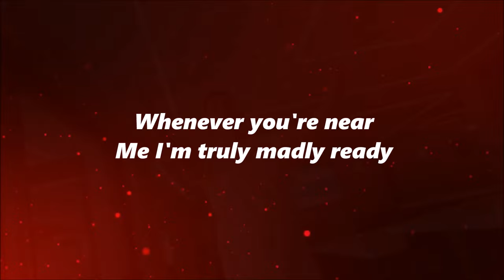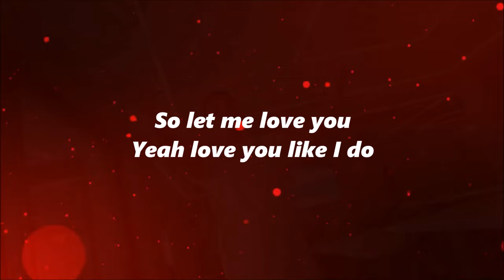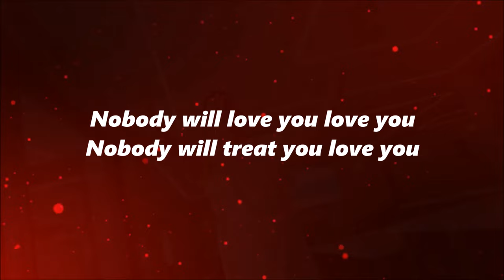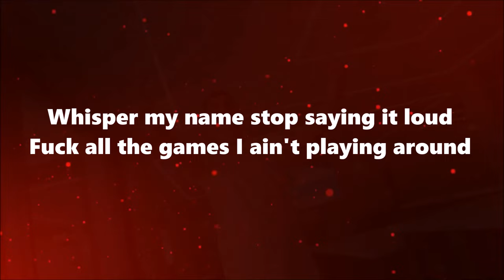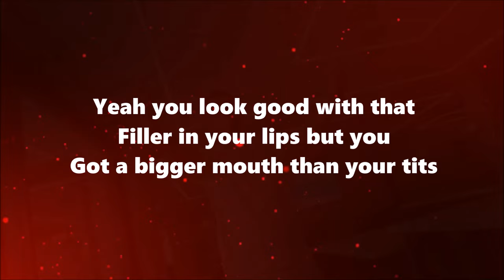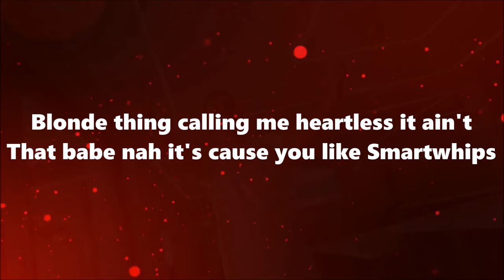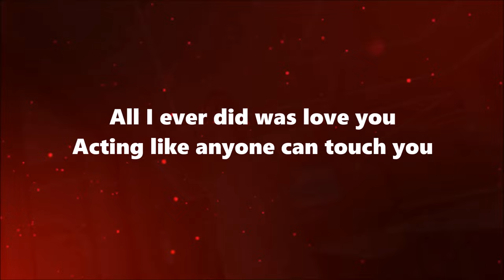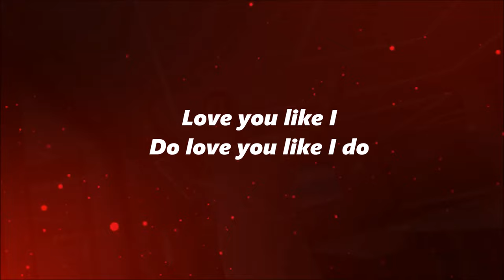Silky ft. DMC - F U (Lyrics)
Lyrics For F U by Silky ft. DMC

[Sample]
Nobody will love you, yeah love you like I do
And nobody will treat you, yeah treat you like I do
Whenever you're near me, I'm truly madly ready
So let me love you, yeah love you like I do
Nobody will love you, love you
Nobody will treat you, love you

[Chorus]
Fuck you, all I ever did was love you
Acting like anyone can touch you
Now I can't trust you cause I still fuck you
Fuck you, fuck you, fuck you, fuck you
All I ever did was love you
Acting likе anyone can touch you
Now I can't trust you cause I still, cause I still

[Verse 1]
Babе don't make a sound
2 AM love, gotta keep it down
Whisper my name, stop saying it loud
Fuck all the games, I ain't playing around
So fuck what your ex drive
Got a blacked out X5
Drop-top M4 X-Drive
Come live your best life
Fuck all the talking, go and get the wet wipes
Got everyone's nose in my business
Cause I supply them sniff heads
Rule number one, never be a witness
Red lip gloss, strawberry kisses
I'm a rapper but I still do bits
Still land trolleys full of bricks
Yeah you look good with that filler in your lips
But you got a bigger mouth than your tits

[Sample]
Love you like I do, love you like I do

[Verse 2]
Yeah I'll hold your hand in public
But I pull your hair in private
Sixty nine reasons to love me
Hold the back of your head while I'm driving
Class A drug importer
Told your dad it'd be hid from his daughter
How the fuck do you think I afford ya?
How you think that I bought what I bought ya?
Showing me her new Botox
But I think you look better with your clothes off
Won't tell no one what goes on
Top shelf, ten-ten, fuck it blows your nose off
I went from a crook to an artist
I get gigs by talking the hardest
Blonde thing calling me heartless
It ain't that babe, nah it's cause you like Smartwhips